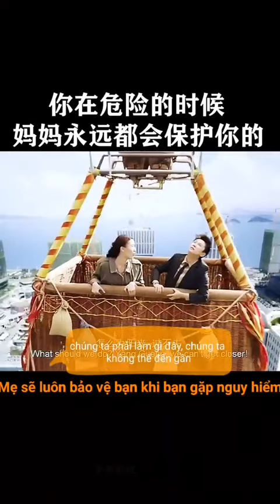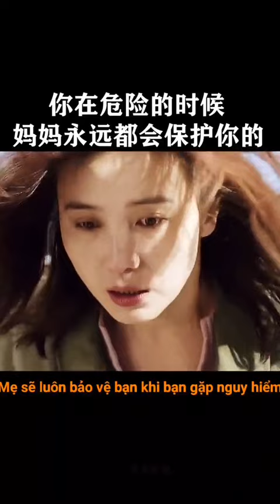🐶Funny Animals videos FunnyAnimals😺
Welcome to Animals Zone!

Cute animals in funny videos! Funny baby animals compilation, rare to watch. - Animals Zone!

I love watching funny animals videos on the internet ❤️ and I hope you like this pet videos compilation. Cute baby animals to make you smile!

We have funny animals videos. All animals are in a family and their funny behaviors are not just funny but also cute. If you want to laugh, then you are at right place. We collect the most rare and cute boy animal compilation in this video, we're sure that you will love them as much as we do!

Funny animal videos for kids, toddlers and babies. Cute baby animals are cute and funny!

Animals zone channel brings you the best videos of Funny Baby Animals Compilation, Rare to Watch!, Cute and Enjoyable! Watch and share with your family and friends.

Cute, funny and rare video compilation of animals to watch all day!😂🐃🐃🐃🐁😍😍🙋😛😊≈≈≈

Cute baby animals compilation, funny animal videos for all of us who love cute animals and funny moments. In this world, we see many different types of animals with different shapes and colors. We like to watch videos as it is a great way to relax after a hard day’s work.

Funny videos of cute baby animals, cute animals, kitten videos, funny bulldogs and kittens, funny baby deer and other pets.

Funny, Cute and Amazing moments of Funny Animals Compilation.

Don't miss the cutest animals on earth! Cute Animal Videos for Children, Funny Animal Videos and Baby Animals will make your child laugh and love these cute animals! Watch them yawn, bark, eat or play with the nature around them.

Animals Zone brings you the best of rare animal videos for your enjoyment.

Funny Animal Videos for the whole family. Watch the best videos about Funny Animals!

Cute Funny Baby Animals Compilation Rare to watch 😺😍 - Animals Zone!

Funny Animal Videos Compilation | Watch and Share Top Cute Baby Animal Videos of 2017. You're gonna love this compilation of Rare to See and Funny Animals. Upcomming Cute Funny Baby Animals Videos!

Cute, Funny and Baby Animals - This is the best Funny and Cute Animal Videos Compilation, Fast forward is on.

Funny Animals, Funny Tails and Funniest Animal Videos Compilation. Watch our Amazing Rare and Odd Video Compilation.

Who doesn’t love little animals?! 😂 They are so cute, funny and playful. Let animal zone bring you the best Funny Animals videos - Cute Funny Baby Animals Compilation Rare to watch 😺😍 - Animals Zone!

The funniest animals videos of all time. Cute animals, babies, little kittens you can make a smile on your face for sure!

An HD compilation of adorable baby animals moments, from the cutest inquisitive baby animals to their funniest interspecies antics. This video will be sure to put a smile on your face!

Cute Pups and Kittens, Funny Puppies & Kittens - Cute Dogs, Cats and Wolves. Animal videos for kids to watch

The cutest animals in the world! Rare to watch, funny and cute animals compilation done by Animals Zone.

Funny Animals Videos, funny animals compilation and lots of cute animal videos. These animals will make you laugh and smile.

The best and cutest animals, funny baby animal clips are here! Cute puppies, kittens, rabbits and more. Enjoy them all!

This is a compilation of the best animal videos that will make you laugh.

Cute Funny Baby Animals Compilation Rare to watch 😺😍 - Animals Zone! Watch Rare and cute baby animal compilation. - YouTube

Funny Animals Videos! Cute Baby Animals Compilation Rare to watch 😺😍 - Animals Zone!

Funny Animals videos 😂 : - Cute Funny Baby Animals Compilation Rare to watch 😺😍! -

Animals Zone : The cutest Animal videos and GIFs that will make you laugh! Cute Baby Animals, Funny Cats, Cute Puppies and more – this is just a small sample of our content. Enjoy your time with us in the funniest moments for all animal lovers out there! Cute Baby Animals Compilation 😂 - Rare to watch: Laughing Baby Animal Reaction to the Human World 😍